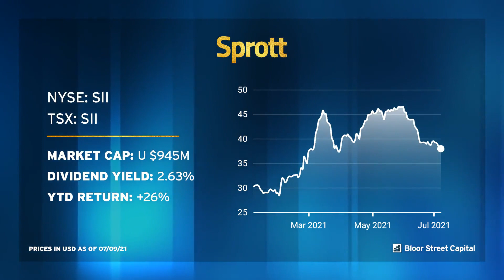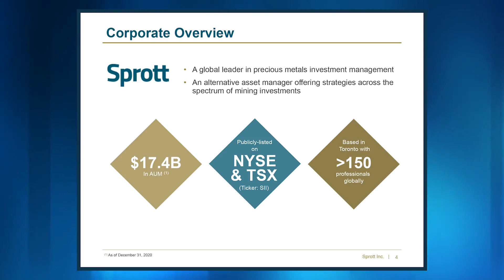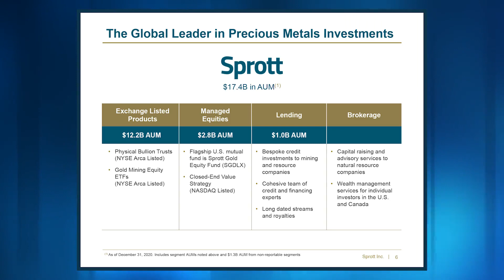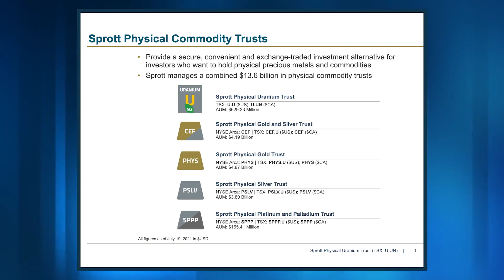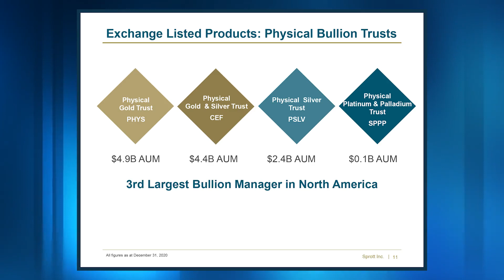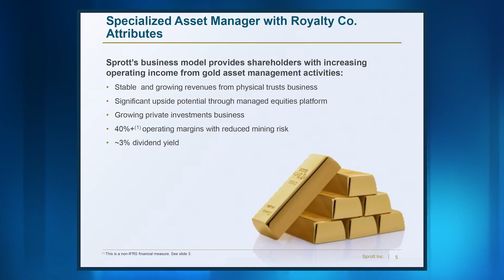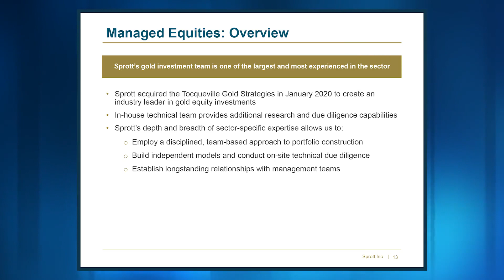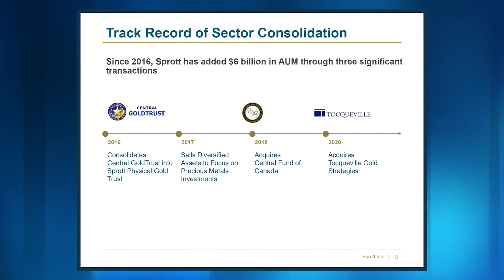Sprott Inc - CEO Peter Grosskopf on Uranium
Check Out Our Uranium Conference - Sprott, NexGen, Denison, Fission, Iso & Kazataprom - October 6, 2021 Register

BloorStreetCapital Sprott Gold Sprott Inc (NYSE: SII | TSX:SII) is the world's largest asset manager which is focused exclusively on precious metals. CEO Peter Grosskopf provides an overview of the various divisions within Sprott in addition to its newest acquisition, the Uranium Participation Corp.

Agenda
00:00 Intro
01:40 Divisions of Sprott
02:25 Uranium Physical Trust
04:45 Are You Buying Uranium?
06:04 How Does Sprott Make Money?
07:05 How is Sprott Similar to a Royalty?
09:46 Why Are Generalists Not Buying Gold Stocks?
10:48 How is the Tocqueville Acquisition Going?
12:27 Has the Wall Street Silver Group Helped Sales?
13:32 What Percent of Clients Are Retail?
14:10 Are Institutions Buying Sprott Products?
15:04 Do You Have Plans To Acquire More Companies?
15:49 Will Sprott Acquire Royalties?
16:37 Where Will Sprott Be In 5 Years?
18:27 Upcoming News Flow
19:18 Conclusion

Presenters will not be providing legal or financial advice to any webinar participants or any person watching a recorded version of the webinar.  All webinar participants or any person watching a recorded version of this webinar should obtain independent legal and financial advice.  All webinar participants accept and grant permission to Bloor Street Capital Inc. and its representatives in connection with such recording.  This information is in a summary form and does not purport to be complete. It is not intended to be relied upon as financial or legal advice to investors or potential investors.  Bloor Street Capital Inc. has received a fee from Sprott Inc. in connection with this webinar.